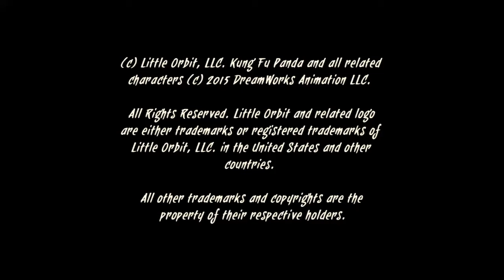Kung Fu Panda: Showdown of Legendary Legends Game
Kung Fu Panda Showdown of Legendary Legends